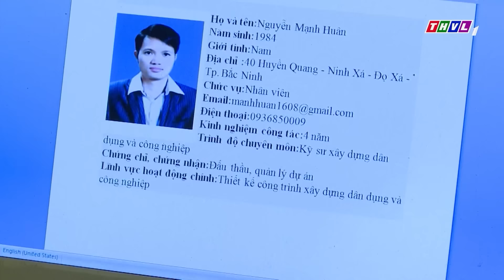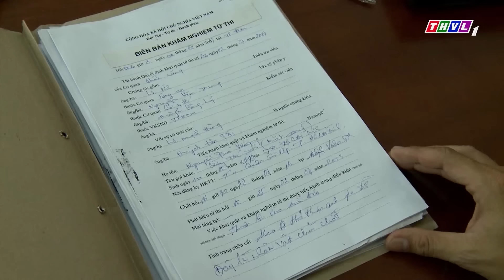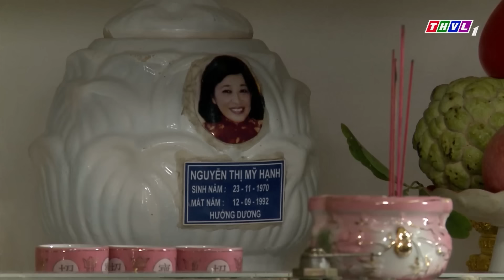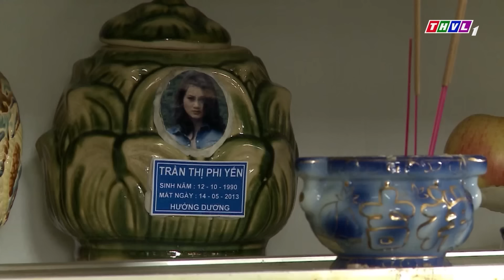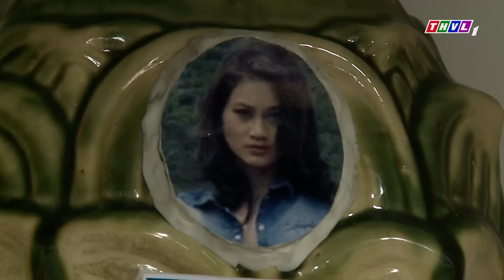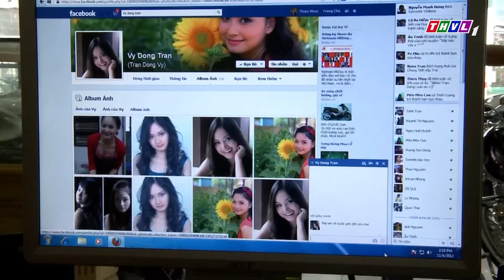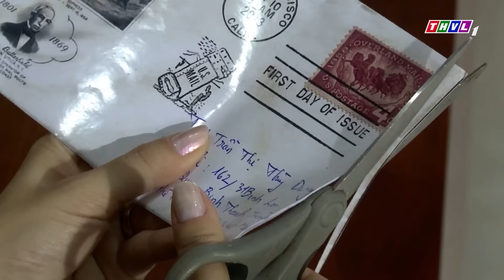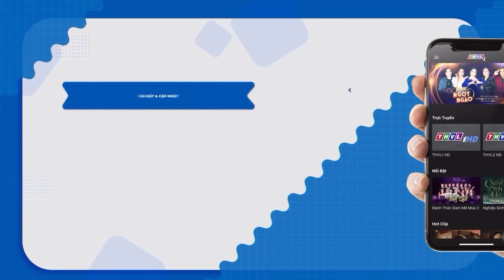Đặc Nhiệm Đột Kích Bắt Giữ Tên Giang Hồ Âm Mưu Trừ Khử Bà Trùm Để Chiếm Quyền | Phim Hình Sự 2024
😍Cảnh Sát Truy Đuổi Chiếc Thuyền Vận Chuyển Chất Cấm Ngụy Trang Bằng Đám Tang | Phim Hình Sự 2024
😍Hải Còi "GIỞ TRÒ" với vợ TRUNG RÂU, tụi nhỏ ấm ức sang chấn tâm lý | MẬT MÃ HOA HỒNG VÀNG
😍BẪY NHÂN TÌNH Ông Trùm Rơi Vào Bẫy Của Đối Thủ Vì Ham Của Lạ | Phim Việt Nam | Phim Hình Sự 2024
😍Cảnh Sát Truy Quét Cặp Đôi Sát Thủ Nhận Lệnh Ra Tay Với Ông Trùm Chất Cấm Biên Giới | Phim Hình Sự